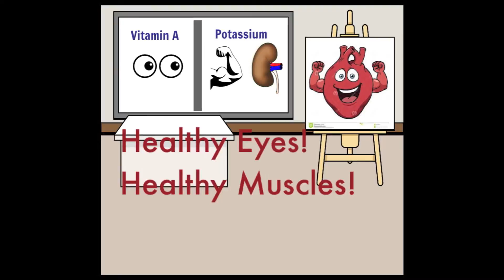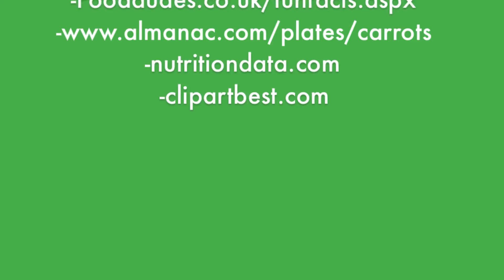FF&V Program- Carrots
A quick video on the nutrition and health benefits of carrots. Great to help support the Fresh Fruit & Vegetable Program in schools, grades K-5. Enjoy!